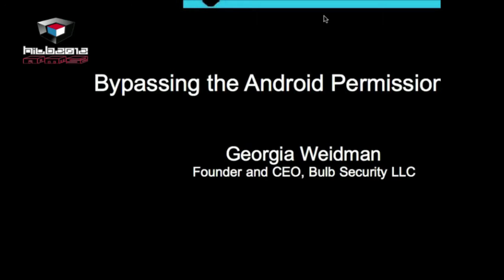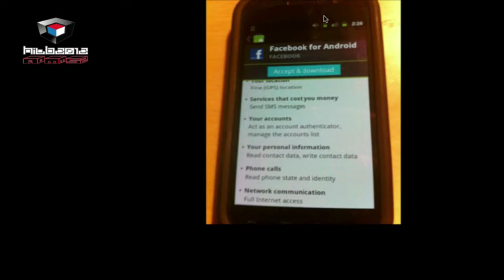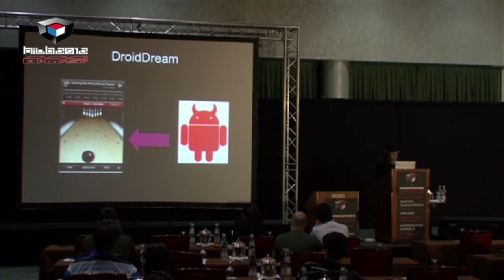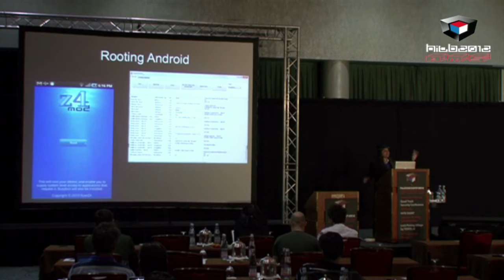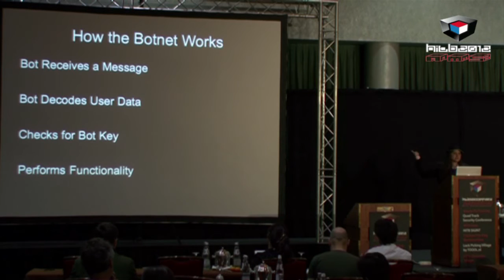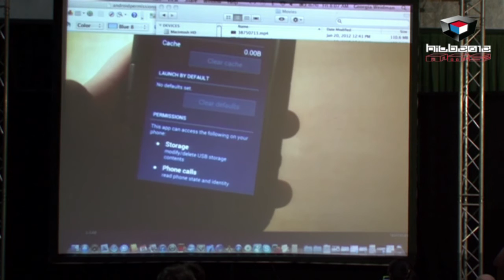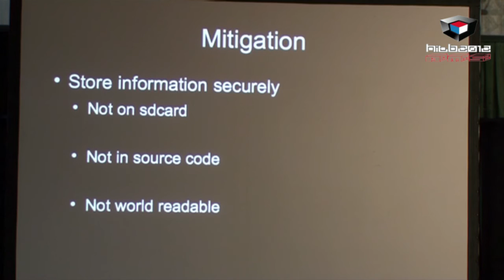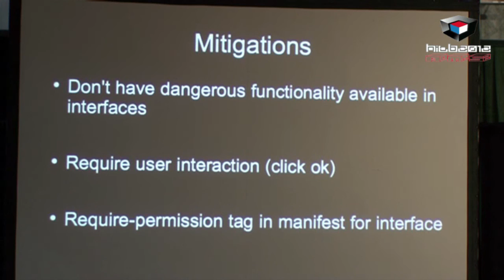HITB2012AMS D2T1 - Georgia Weidman - Bypassing the Android Permission Model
HITB2012KUL (OCT 10-11) REGISTRATION NOW OPEN

When giving a security talk on the Android platform, one of the most common questions is can the permissions model be bypassed? Can an Android app, short of exploiting the phone and gaining root privileges gain additional permissions?

In this talk we will look at ways attackers can bypass the permission model including: taking advantage of insecure storage practices in other installed apps, and piggybacking on other apps with insecurely implemented interfaces. Demos, code snippets and examples of apps from the Android Market with these problems will be shown.

We will then discuss resources Android has in place to combat these problems and what developers and users can do to mitigate these risks.

ABOUT GEORGIA WEIDMAN

Georgia Weidman is a penetration tester, security researcher, and trainer. She holds a Master of Science degree in computer science, secure software engineering, and information security as well as holding Certified Information Systems Security Professional (CISSP), NIST 4011, Certified Ethical Hacker (CEH) and an Offensive Security Certified Professional (OSCP) certifications.

Her work in the field of smartphone exploitation has been featured in print and on television internationally. She has presented her research at conferences around the world including Shmoocon, Hacker Halted, Security Zone, and Bsides.

Georgia has delivered highly technical security training for conferences, schools, and corporate clients to excellent reviews. Building on her experience, Georgia recently founded Bulb Security LLC a security consulting firm specializing in security assessments/penetration testing, security training, and research/development. She was awarded a DARPA Cyber Fast Track grant to continue her work in mobile device security.